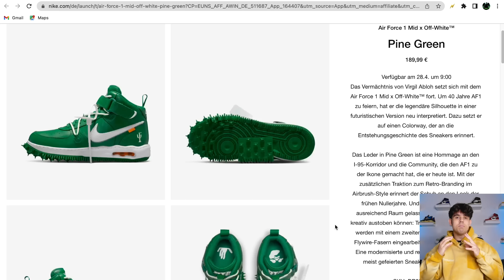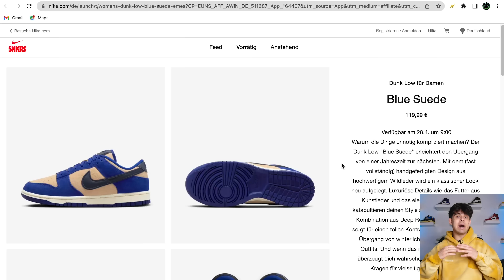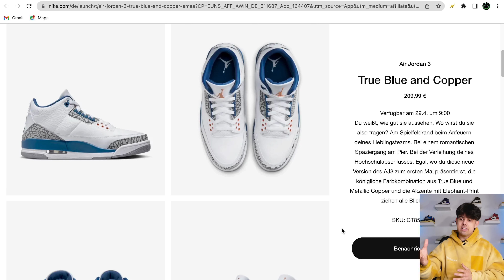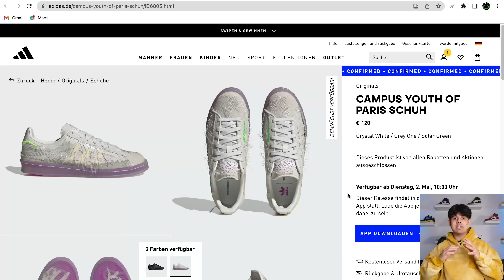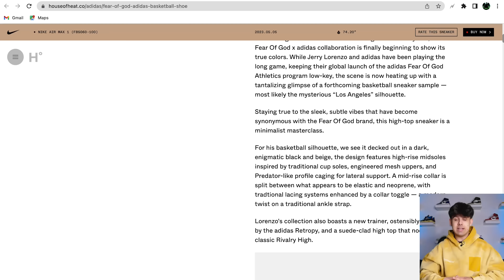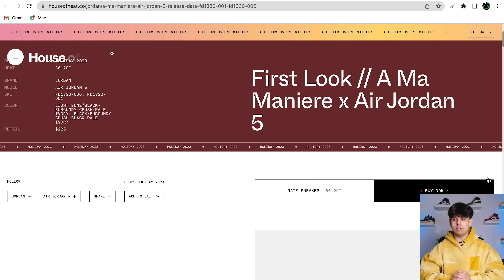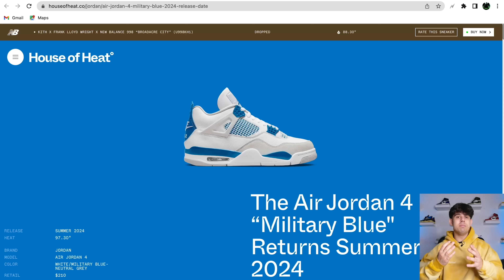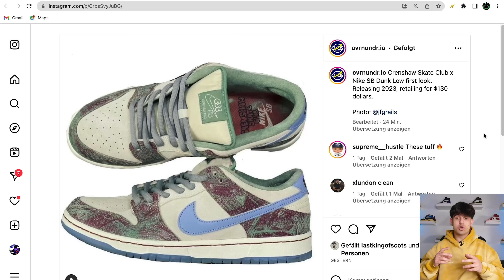JORDAN 4 MILITARY BLUE in 2024 😍💙 + Neue SB COLLAB🤔🛹 | Releases + Leaks 🔥| Sneaker News #44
00:00 Einleitung
00:28 Travis W oder L?
00:39 Releases diese Woche
03:50 Neue Leaks
08:31 Outro